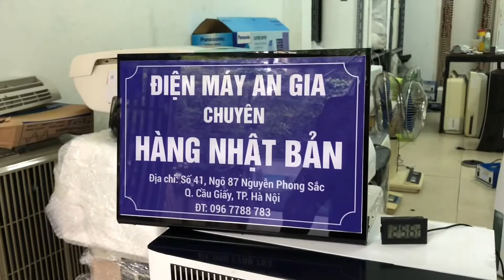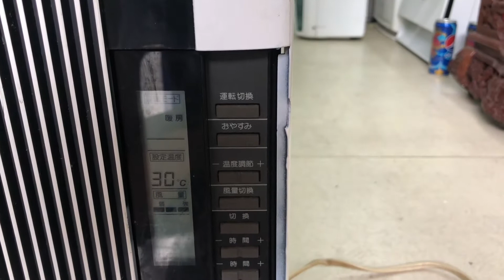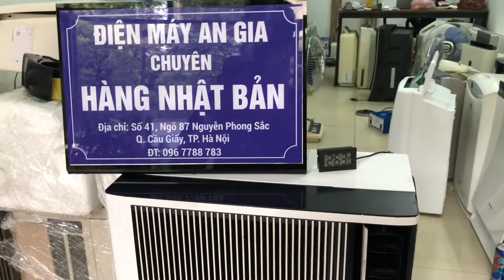Test điều hoà national 2 chiều siêu víp , test chiều nóng -Shop An Gia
An gia test điều hoà 2 chiều 1 cục Nhật bãi